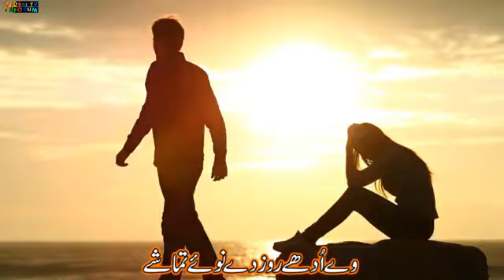Dhooly-Marya-wata-jo-kawan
Editor By Suleman Rajpoot My What's app Number 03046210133